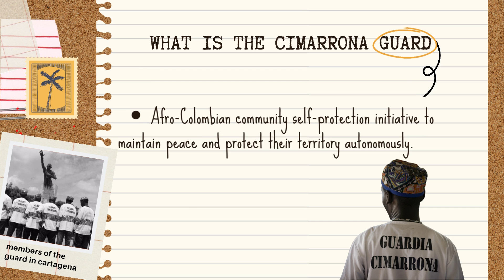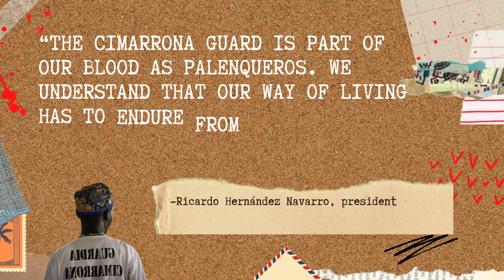The Cimarron Guard: Keepers of Afro-Colombian communities and culture.